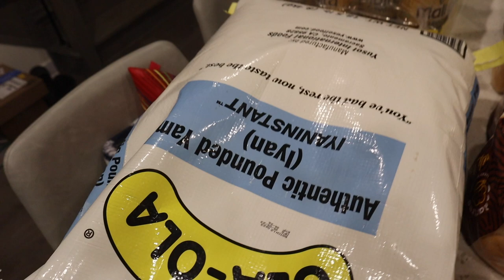SHOP WITH ME AFRICAN FOOD GROCERY IN CANADA WITH RECEIPT *EXPENSIVE*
@ABI'S CHOICE REMEDY
MY KIDS CHANNEL
 @Famous Sisters
 @Miss Yusra ​